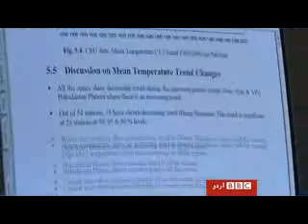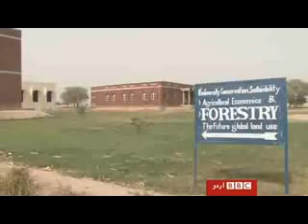Climate Video2 Plains Asif 101217 bb